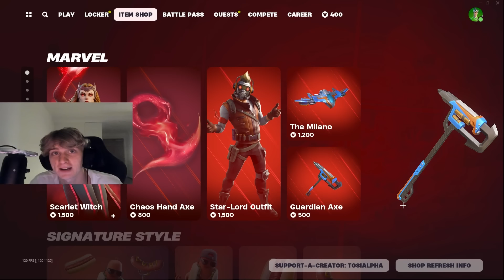VAIN VIHREILLÄ ASEILLA VOITTO UNREALISSA?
KOODI TOSIALPHA SHOPPIIN ad​​💙